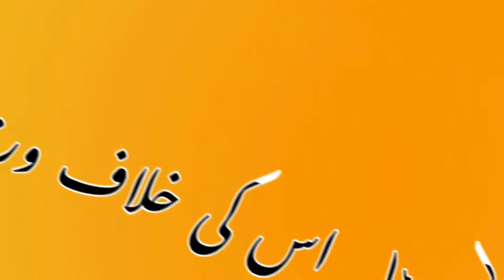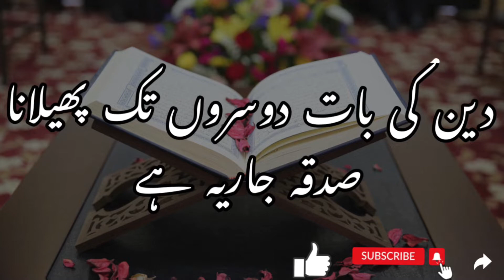Wo munafiq hai | hadees e nabvi | hadees sharif | hadees e kisa | islamic videos |what’s app status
Hadees sharif
Hadees e kisa
Islamic videos
Islamic status
islam always zindabad